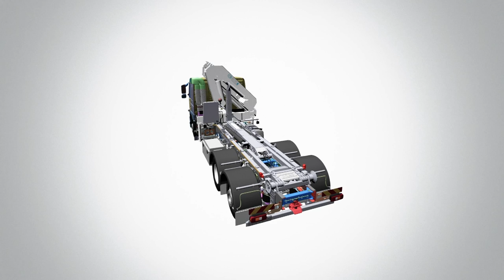Volvo Trucks - Shorter bodybuilding process with unique 3D chassis drawings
Watch a Volvo FM and its bodywork being built through the use of unique 3D chassis drawings. By making 3D drawings available to the bodybuilder, Volvo Trucks can shorten its customers’ lead-times by up to 14 days.